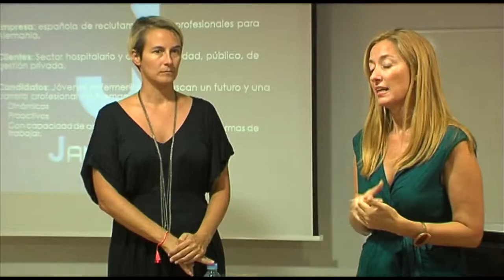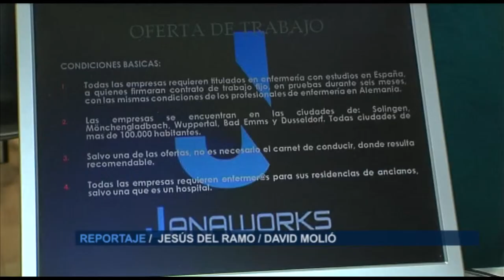17 puestos de trabajo en Alemania | Cecova TV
La empresa Janaworks ofrece 17 puestos para clínicas y hospitales en Alemania. Se trata de plazas destinadas principalmente a jóvenes recién graduados o parados de larga duración. La oferta cuenta con el seguimiento del Colegio de Enfermería de Valencia.